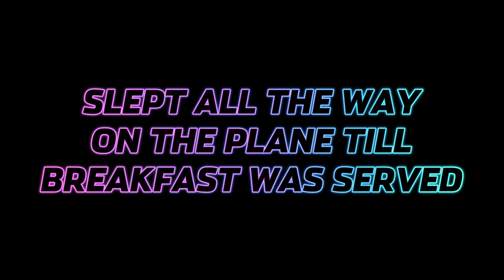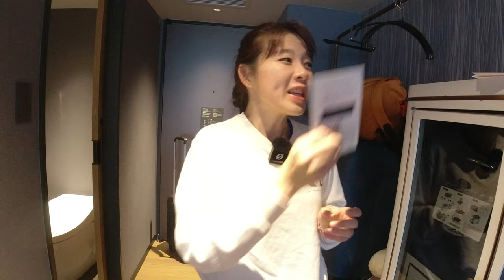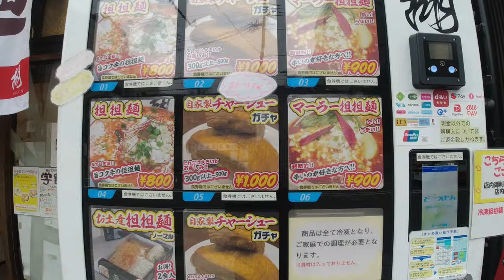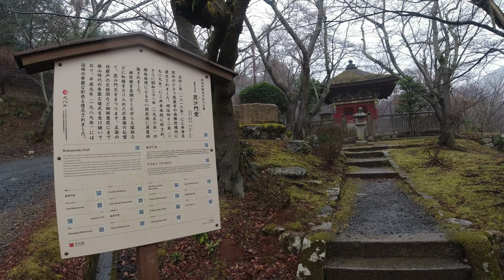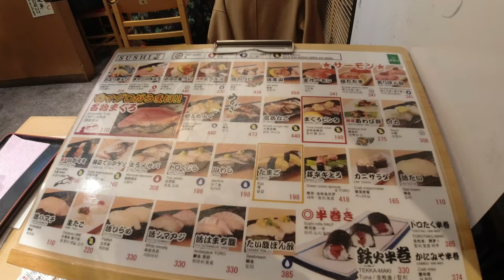(KYOTO VLOG) FLYING TO KYOTO! | OTSU CITY | LAKE BIWA | ONJIJI TEMPLE | MERCURE KYOTO STATION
In this video, we are off to Kyoto for Kyoto Marathon! Spent half a day in Otsu City which was one of Japan's previous capitals. Had some yummy sushi for dinner!

Music credit "2:23 AM" by Sharou • 2:23 AM @ フリーBGM DOVA-SYNDROME OFFICI...